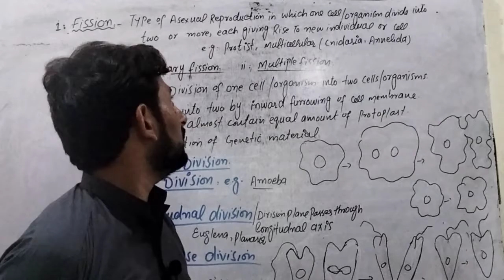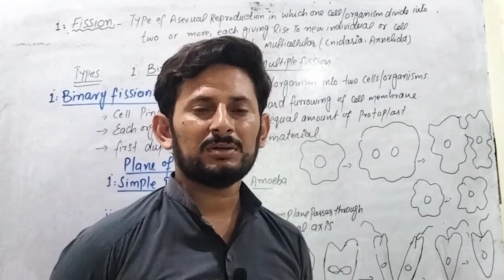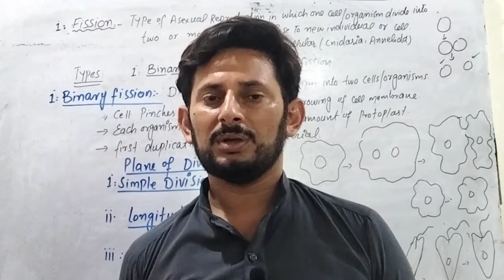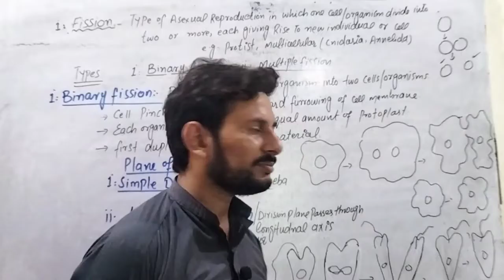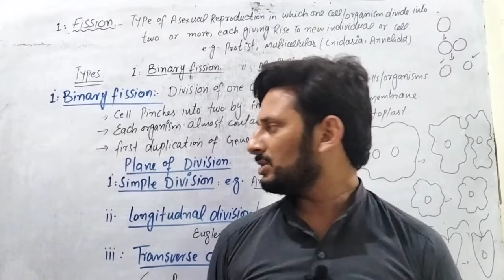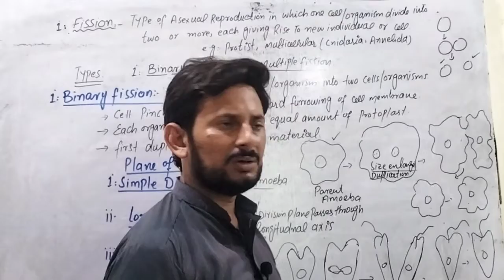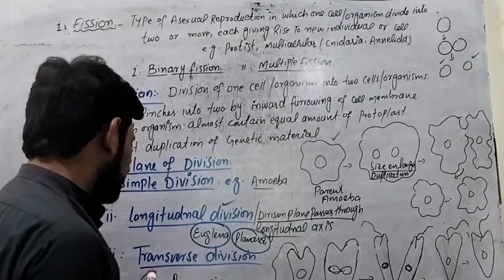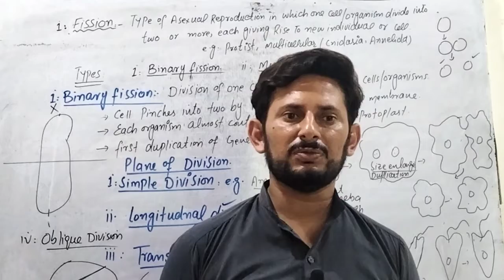Lecture 2 Reproduction Miller Harly fission Binary fission